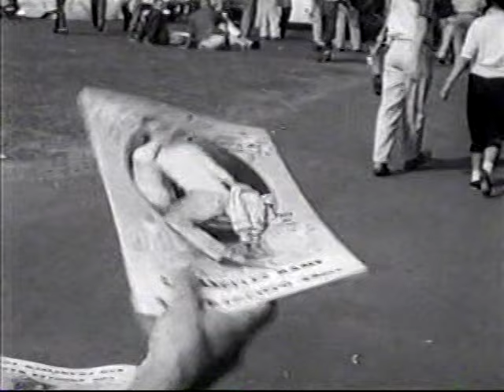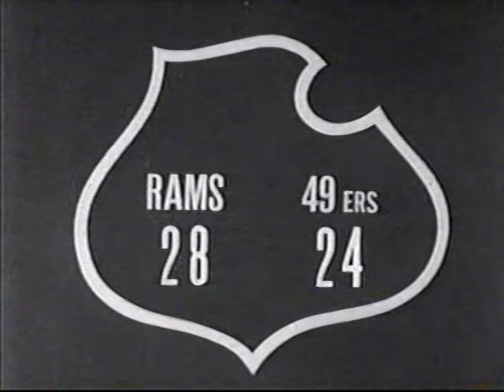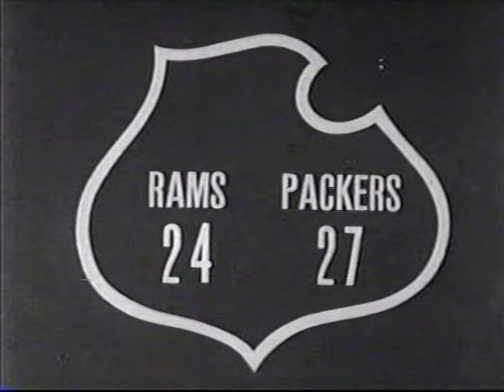1957 Los Angeles Rams highlights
The '57 Rams were coached by Sid Gillman and George Allen with QB Norm Van Brocklin, RB Tank Younger and Elroy"Crazy Legs" Hirsch supplying the offensive firepower. LBs Les Richter and Jack Pardee along with DB Del Shofner headed up George Allen's defense.